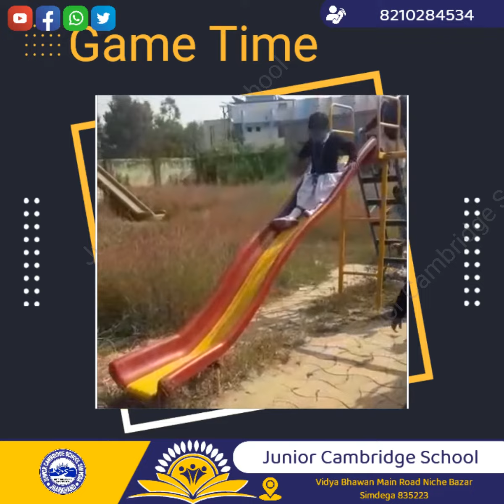Game Time for Pre Nursery Kids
Game day
game day vlog
Outdoor game
school gang 02
school gang song 2
school gang natok
back to school
School gang
life saver
community helper
School activity
abc
educational videos for toddlers
baby songs
Pre nursery learning videos
kids games
children songs
Pre nursery game
linkin park
chester bennington
slide
Park video
playground
indoor playground
educational videos for kids
Kids park play